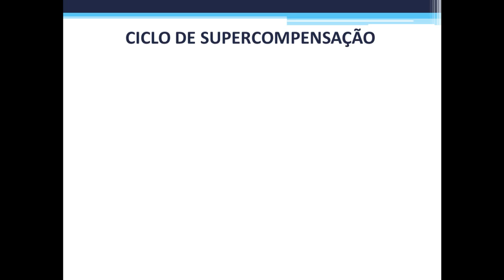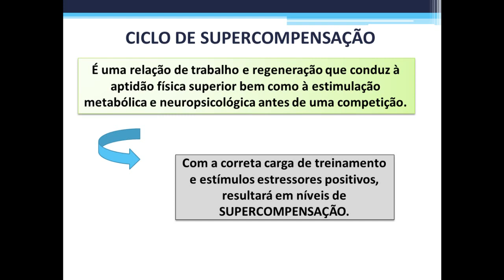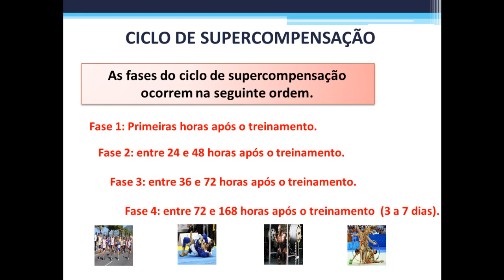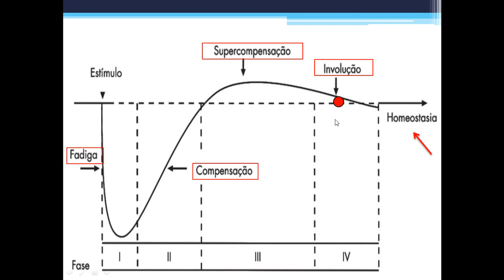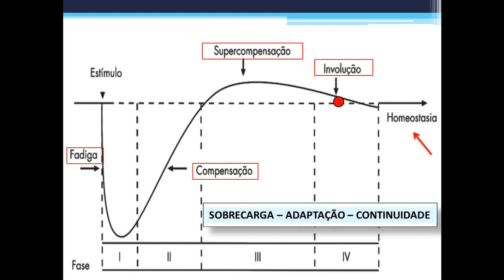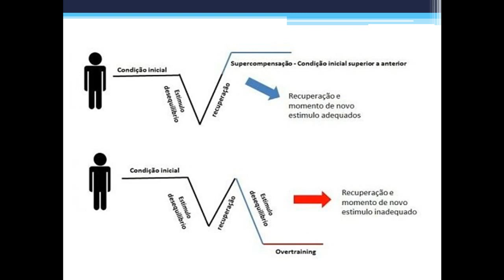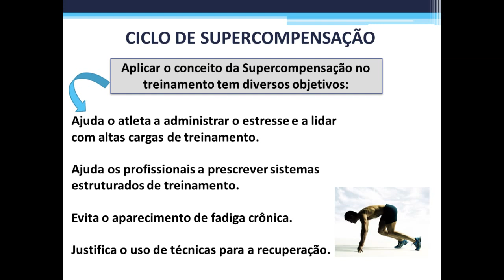Supercompensação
O ciclo de supercompensação é uma relação entre ESTÍMULO e RECUPERAÇÃO, que conduz à aptidão física superior bem como à estimulação metabólica e neuropsicológica antes de uma competição.

Com a correta carga de treinamento e estímulos estressores positivos, resultará em níveis de SUPERCOMPENSAÇÃO.

As fases do ciclo de supercompensação ocorrem na seguinte ordem.
Fase 1: Primeiras horas após o treinamento.
Fase 2: entre 24 e 48 horas após o treinamento.
Fase 3: entre 36 e 72 horas após o treinamento.
Fase 4: entre 72 e 168 horas após o treinamento  (3 a 7 dias).

Aplicar o conceito da Supercompensação no treinamento tem diversos objetivos:
Ajuda o atleta a administrar o estresse e a lidar com altas cargas de treinamento.
Ajuda os profissionais a prescrever sistemas estruturados de treinamento.
Evita o aparecimento de fadiga crônica.
Justifica o uso de técnicas para a recuperação.